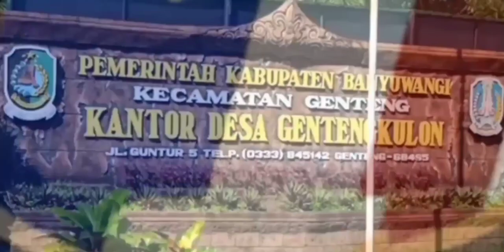WARGA DESA GENTENG KULON MENDAPATKAN BANTUAN 600 RIBU